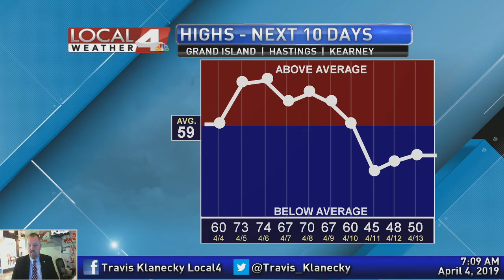April 4, 2019 Weather Briefing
Today we'll begin the process of returning to some nicer weather in the days ahead. There are a few rain and thunderstorm chances in the forecast. Start of your Thursday with a brand new forecast.